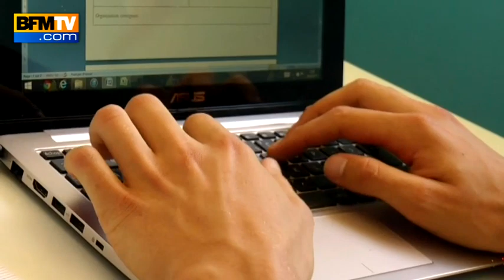Excitation et appréhension pour la première rentrée d’un jeune professeur d’EPS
Ce lundi, les professeurs font leur rentrée, une journée avant les élèves. Pour certains, c’est une première. Une équipe de BFMTV a rencontré Romain, professeur d’Éducation physique et sportive (EPS) près de Rouen. Motivé et passionné par son métier, il a hâte de démarrer l’année scolaire malgré quelques appréhensions.